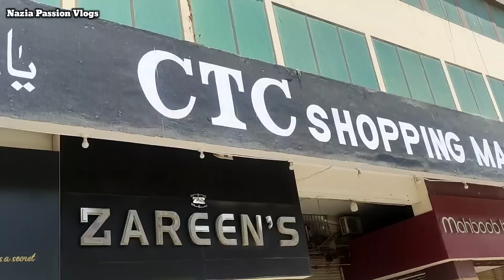*OMG*😱 Imported lawn chickan kari dress || Embroidery Trousers || Chiffon ChikanKari Monaar dupatta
*OMG*😱 Imported lawn chickan kari dress || Embroidery Trousers || Chiffon ChikanKari Monaar dupatta @Nazia Passion Vlogs

Address: Nasir Fabrics
Shop No, G-1B C.T.C Shopping Mall, Near Teen Talwar, Clifton, Karachi

Nasir Khan
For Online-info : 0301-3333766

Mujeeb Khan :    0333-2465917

Nasir Fabrics Facebook Page Link here 👇
Nasir Fabrics